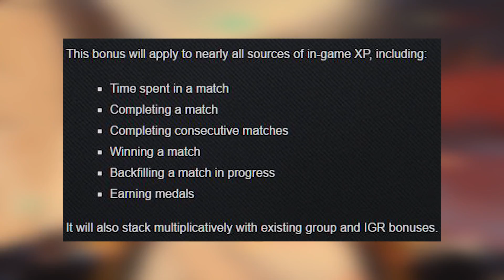Overwatch: Double XP Event (Overwatch News & What it Means, Gaming)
Overwatch has announced its (First?) Double XP weekend and today we are going to talk about all the information we got and what it means for the future of overwatch.